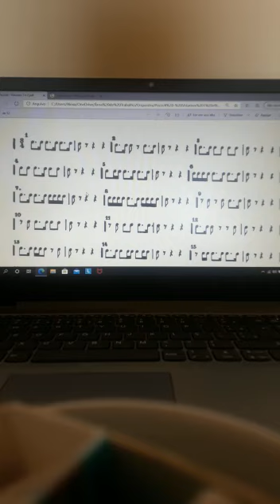53° aula para o naipe de flugelhorn monitor de metais agudos Alexandre Marques da Silva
53° aula para o naipe de flugelhorn

monitor de metais agudos Alexandre Marques da Silva

dia 22/07/2020

orquestra municipal